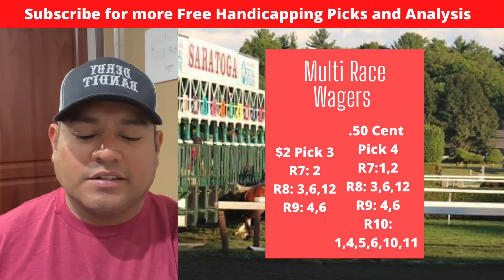Saratoga OPENING DAY! Schuylerville Stakes. Wilton Stakes.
***Opening Day for Saratoga!!! My top plays for Thursdays Card***

I found some good spots to try and beat some favorites….that’s the name of the game…make the most profit per dollar. Hopefully a few of these tickets get cashed. Always wager responsibly and at your own risk as I simply share my tickets and opinions.

Big shoutout to @Weekendhandicapper for the nice Saratoga picture! I owe a lot to him for pushing me and helping me BIG TIME with the channel! Thanks brother!